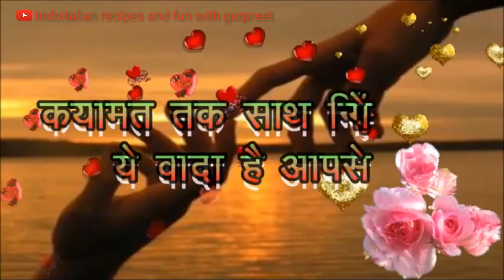👫💕Happy promise day | Valentine special WhatsAppwishes| Indoitalian recipes and fun with Gurpreet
happypromiseday#valentinewhatsappstatus
Happy Promise Day || Promise Day Wishes || Promise Day Love Messages
promise day sms promise day images with quotes
love promise quotes promise love quotes promise images photos hot promise day wishes promise day special promise images wallpapers promise status happy promise day love
promise for the day promise day status happy promise day status promise day for friends promise life quotes promise day sms for girlfriend promise day sms
promise sms promise day images for friends promise day for love promise day images for love promise sms messages
happy promise day 2019 promise images with quotes
promise wallpaper promise sms for love promise day promises images on promise day happy promise day photo